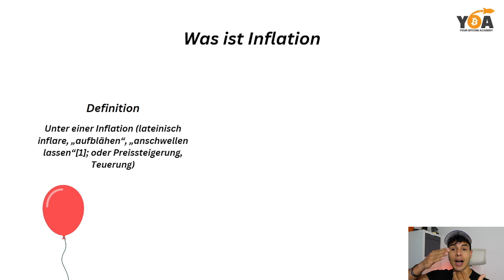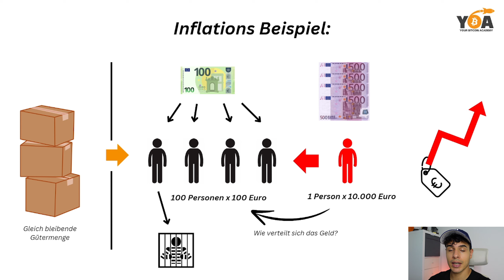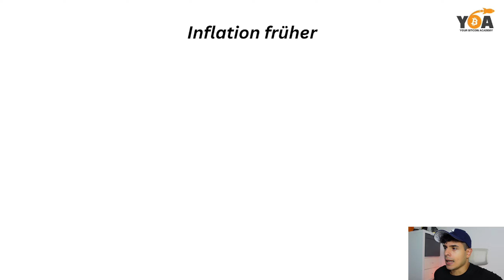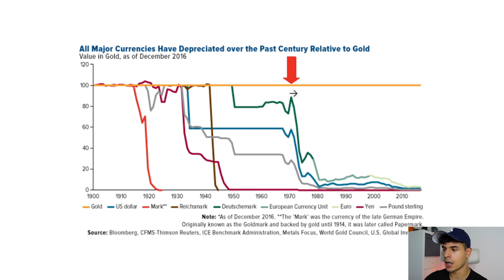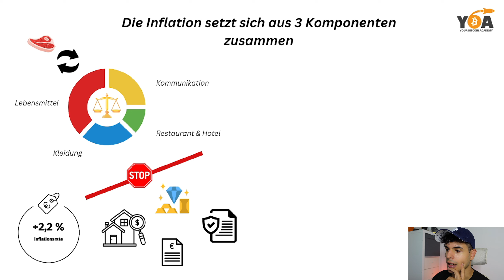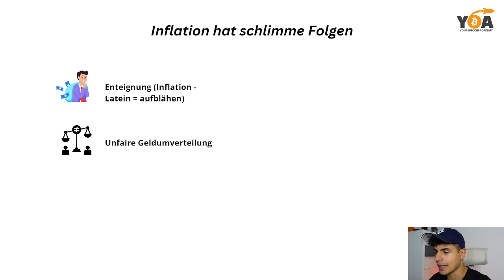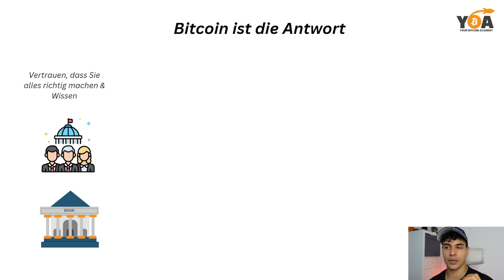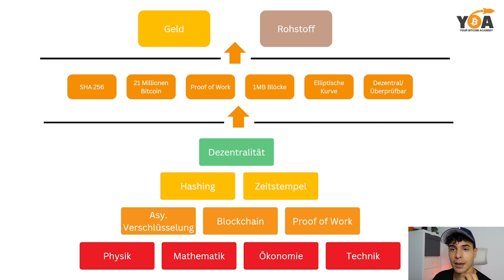Inflation ist das Ende! | Bitcoin der Start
Hallo zusammen,

Heute sprechen wir über das große Thema Inflation und ihre zerstörerischen Folgen für die Menschheit. Wir werden genau besprechen, was Inflation ist, wie sie entsteht und welche Folgen sie hat. Am Ende werden wir natürlich auch über die Vorteile von Bitcoin sprechen und wie BTC genau dabei helfen kann. Viel Spaß!

Bitcoin kaufen & sichern:

Hey! Bitcoin kaufen mit Relai dauert 1 Minute und wenn du meinen Code REL96837 benutzt, werden deine Gebühren um 0,5% reduziert! 😎
Lade die App hier herunter